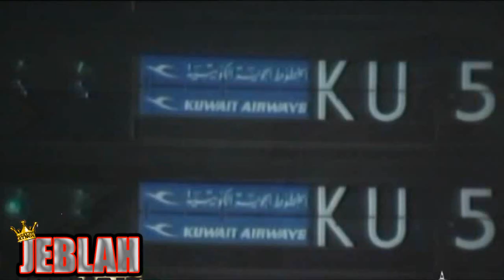تقرير عن مطار الكويت الدولي سنة 1986